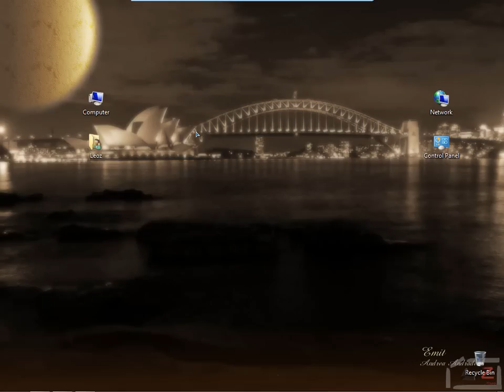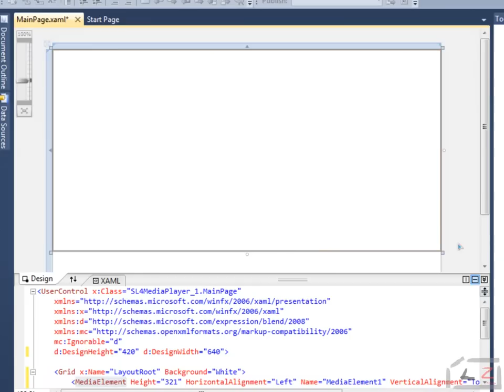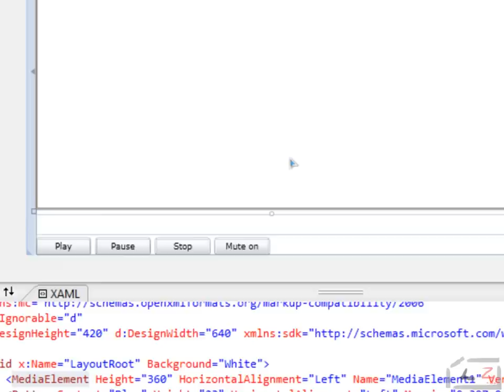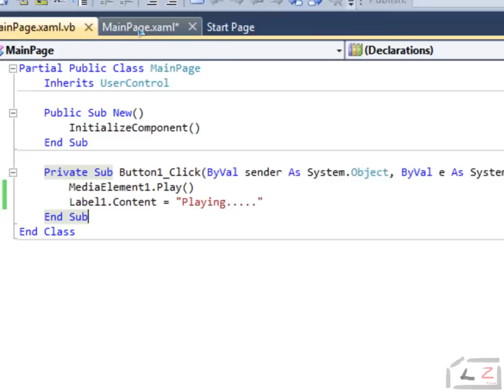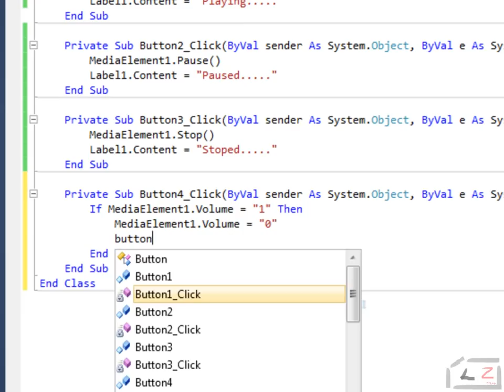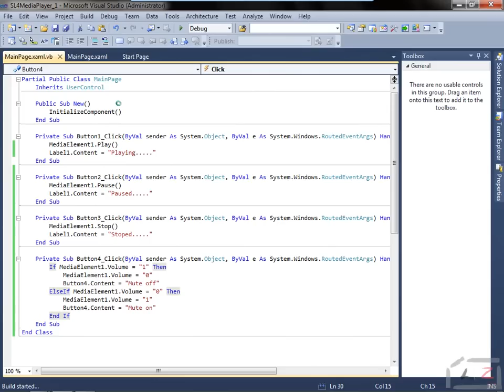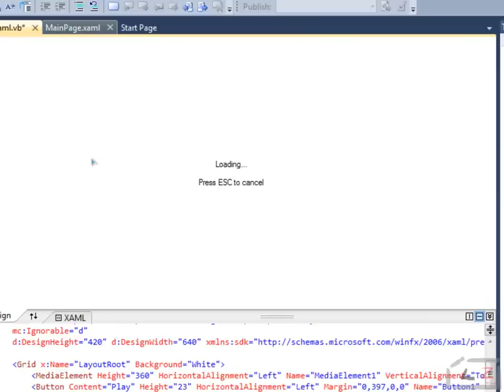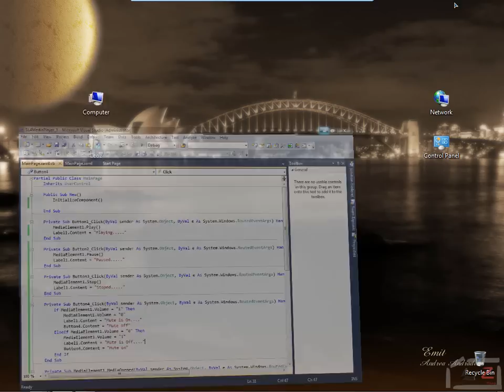Silverlight 4 Media Player Web Application[Tutorial]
Please Comment: ||=See Below=||

Rest is in the video. :)

I am sure you will find cool stuff there
they both are software sites where you can find some thing useful